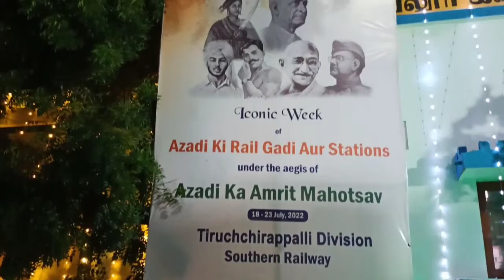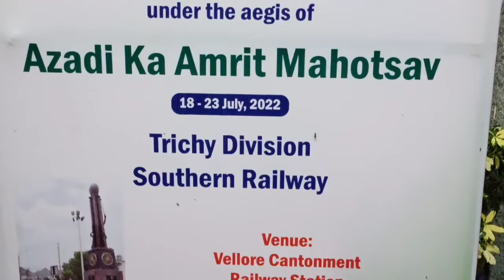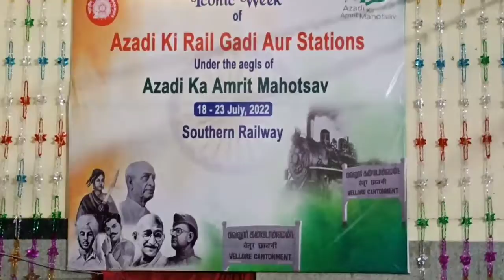# Azadhi ka Rail